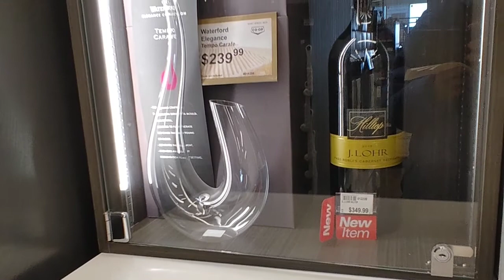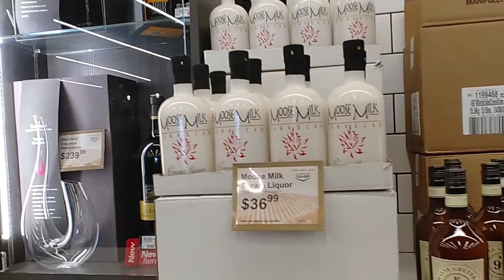CO-OP LIQUOR STORE (Saskatoon, Saskatchewan Canada)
Liquor store in Saskatoon Saskatchewan Canada